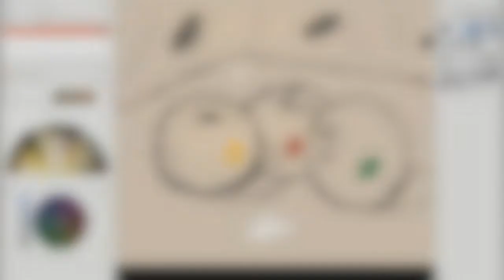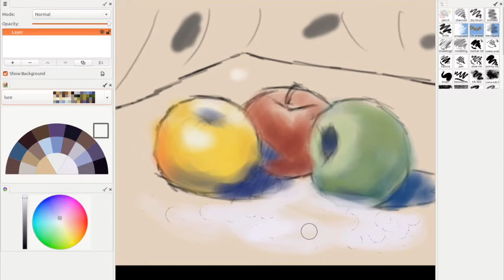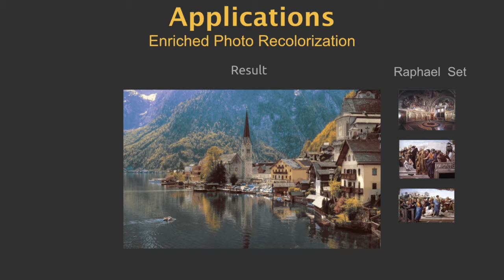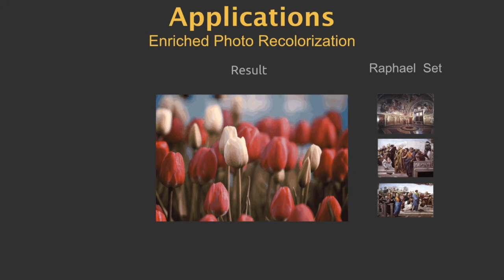Color Orchestra: Ordering Color Palettes for Interpolation and Prediction TVCG2017